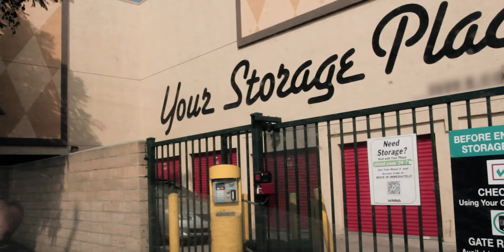I don't have the key, my gear locked away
That time when you think you are being productive and getting stuff done and then you realise you are completely locked out of your storage unit and you totally failed in your productivity.  Welcome to the world of trying to do too much stuff at once.

The life of a creative entrepreneur maybe?